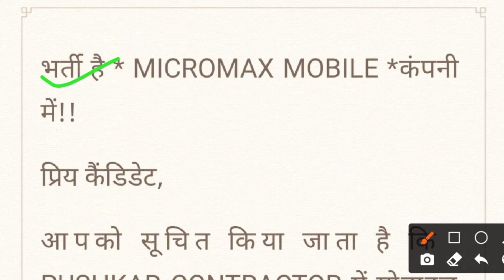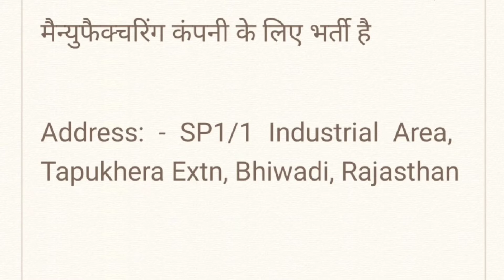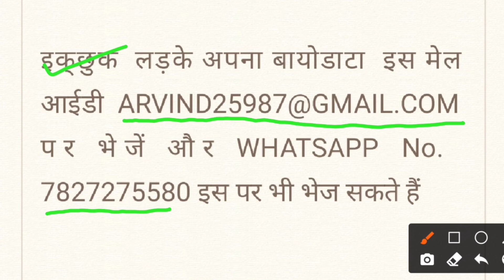माइक्रोमैक्स मोबाइल कम्पनी में भर्ती | सभी राज्यों के लिए | जल्दी से Resume भेजें और जोब पाते | Job